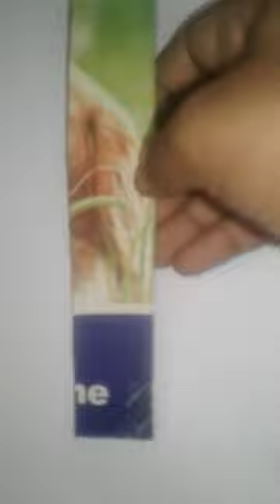Diy cute ruler